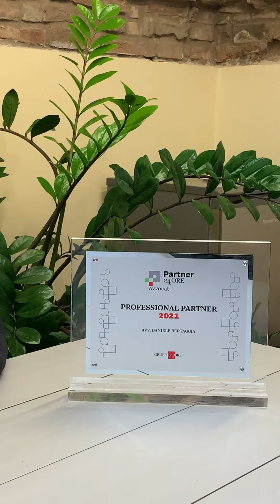🌟Tutela patrimoniale. I reali strumenti giuridici di tutela patrimoniale🌟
🌟 Tutela Patrimoniale: Proteggi il Tuo Futuro 🌟

📉 La tutela patrimoniale è fondamentale per salvaguardare il patrimonio personale e familiare. Purtroppo, è uno degli aspetti più trascurati in Italia, con conseguenze spesso devastanti. Chiunque abbia un'attività autonoma, imprenditoriale o professionale può subire aggressioni al proprio patrimonio. È essenziale proteggere immobili, case, uffici, liquidità e tutto ciò che hai costruito con anni di lavoro.

🏠 Perché è Importante?
Un incidente può far perdere tutto ciò che hai accumulato in una vita di lavoro onesto. Come un’assicurazione sugli infortuni, la tutela patrimoniale preventiva protegge il tuo patrimonio da potenziali rischi futuri.

🔐 Come Proteggere il Tuo Patrimonio?
Il nostro studio legale offre strumenti giuridici avanzati per prevenire la perdita del patrimonio. Separiamo i beni destinati all’attività da quelli da proteggere, garantendo stabilità finanziaria e familiare.

💡 Soluzioni:

    Protezione mobiliare e immobiliare
    Strumenti giuridici per la separazione dei beni
    Consulenza personalizzata per la tua situazione patrimoniale

[Link al video YouTube]

🌟 Unisciti alla nostra community per restare aggiornato sulle novità giuridiche e proteggere il tuo patrimonio! 🌟

🔗 Consulenza legale online

Utilizzando il servizio di tutela patrimoniale dello studio legale internazionale Bertaggia, può essere possibile, se ne sussistono i requisiti, salvaguardare i propri immobili ed i propri soldi da parte di pretese di terzi.

Nell'ambito della tutela patrimoniale, quindi, il nostro Studio Legale effettua una pianificazione per la protezione e per la corretta gestione del patrimonio, sia mobiliare che immobiliare. Lo Studio Legale Internazionale Bertaggia offre da molti anni una consulenza specifica in tema di protezione patrimoniale e di tutela, grazie ad un'accurata pianificazione, degli assets in base alle esigenze del Cliente desideroso e bisognoso di un'efficace tutela patrimoniale.

PIANIFICARE IL FUTURO DEL TUO PATRIMONIO

Con pianificazione degli asset intendiamo una accurata suddivisione e gestione dell'insieme del patrimonio del cliente. Una pianificazione degli assets patrimoniali, conseguentemente la tutela del patrimonio personale, diviene un elemento indispensabile per qualunque persona oculata che desideri tutelare i propri valori mobiliari (azioni o quote societarie) ed immobiliari, sia personali che aziendali: valutata la situazione congiunturale di profonda insicurezza legislativa e crisi economica, la stessa diviene un'esigenza basilare anche in Italia dove, purtroppo, per motivazioni dovute ad un retaggio culturale arretrato, è tuttora ampiamente deficitaria la sua applicazione concreta. Basti pensare chi in Italia vi è ancora chi utilizza il fondo patrimoniale e si chiede (e ci chiede) se il fondo patrimoniale è aggredibile. Basta consultare la giurisprudenza per comprendere che il fondo patrimoniale è uno strumento obsolescente ed inutile.